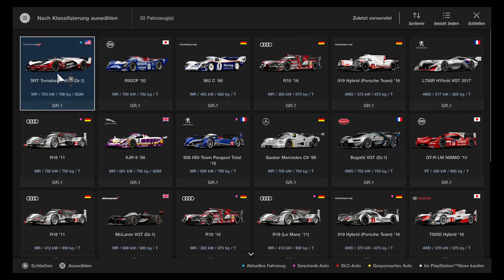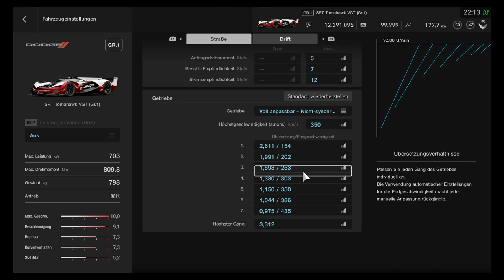NEW Easiest And FAST Way To Make Money in GT Sport - 2.2 Million Cr. / HOUR - 1.38 UPDATE + Setup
The new easiest and fast way to earn Credits in GT Sport since the latest 1.38 Update in April 2019.
I show you how to make easy 330.000 Cr. within one Race and about 2.2 Million Credits within one hour! See the Setup at 10:28
Using the SRT Tomahawk Gr.1 in Pro League Race 5 on Monza.
This is the 2nd fastest way to earn credits in GT Sport at the moment and only 100.000 Cr. per Hour less than the Red Bull on Sarthe, but it´s much easier to win and get the clean race bonus which makes it a safer method in the long run.

Car: SRT Tomahawk VGT Gr.1

SETTINGS:
➡️️ Transmission - Manual
➡️️ Traction Control - Off
➡️️ ASM - Off
➡️️ Countersteering Assistance  - Off
➡️️ ABS - Default

WHEEL SETTINGS:
➡️️ SEN: 72
➡️️ FF: 100
➡️️ SHO: 0
➡️️ ABS: Off
➡️️ LIN: Off
➡️️ DER: Off
➡️️ DRI: 0
➡️️ FOR: 100
➡️️ SPR: 100
➡️️ DPR: 100
➡️️ FEI: 0

IN GAME OPTIONS:
➡️️ Sesitivity: 10